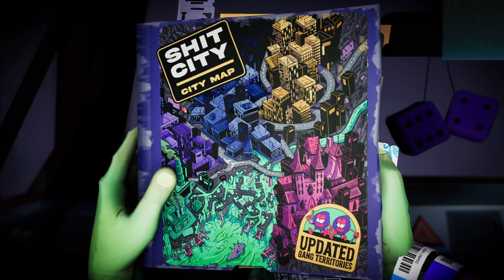Anger Foot 2k Let's Play Part 12, I hate the Trains